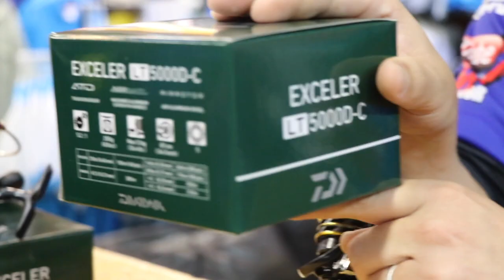The Daiwa Exceler | Light and Tough Range | ASFN Tackle Talk